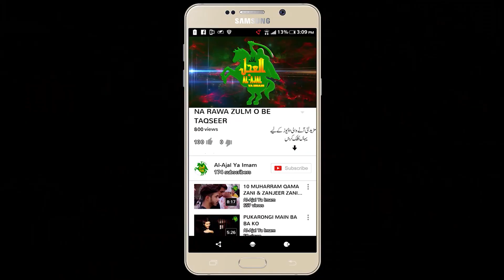NOHA MATAM | TAZIANE SHIMR KAY | alajalyaimam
Reciter: SANGAT SHAH ZAMAN SARKAR
Poet & Soze:  SAKHI SHAH AMEER HUSSAIN MUSHEHDIX
Editor: KABEER KHAN
Post: KK11 Productions